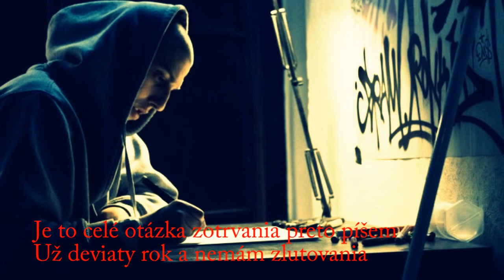SEPAR - Píšem ( LYRICS VIZA )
Pripravte sa na Album PANCIER